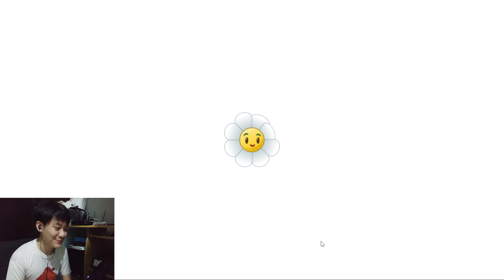FINAL ZOMBOSS DI EVENT ZOMBOSSEUM | Plants VS Zombies 2 Indonesia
Pada hari ini aku akan mencoba untuk memainkan game Plants vs Zombies 2 di event Zombosseum dan pada hari ini aku akan mencoba menamatkan dan juga ternyata kita akan melawan zomboss di event zombosseum.

💻SPESIFIKASI & ACCESSORIES
Chipset : Intel HM570
Memory : 2x 8GB SO-DIMM DDR4-3200
Memory Slots : Two DDR4 SO-DIMM slots, dual-channel capable
Max Memory : Up to 32GB DDR4-3200 offering
Storage : 512GB SSD M.2 2280 PCIe 4.0x4 NVMe

Mouse : Lenovo Legion Mouse
Headset/Earphone : Xiaomi
Webcam : Logitech C270
Mic : Soundtech 2.1
Cooling Pad : Deepcool N80 RGB
Smartphone : POCO F3